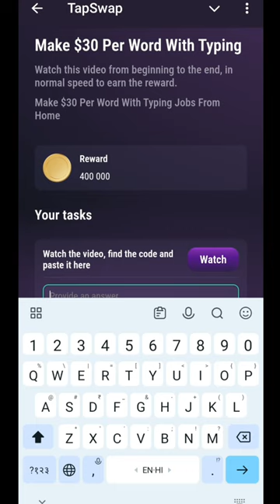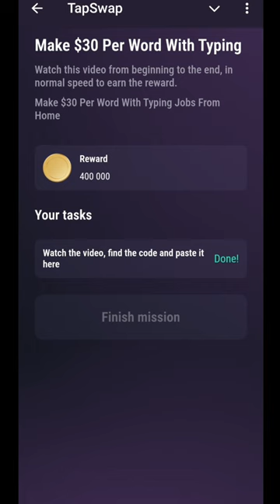3 August Make $30 Per Word With TypeinTapswap Code | Tapswap Code Today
3 August Make $30 Per Word With Typein Tapswap Code | Tapswap Code Today

Make$30PerWordWithtypein